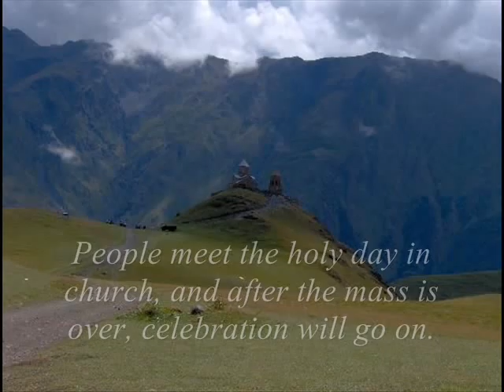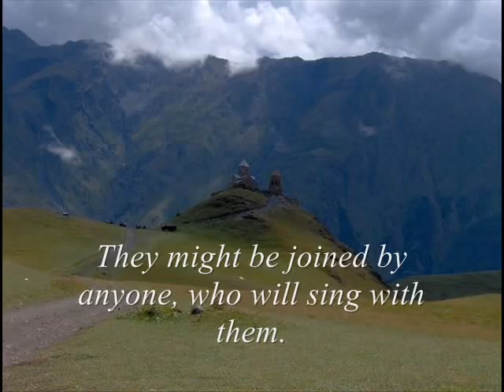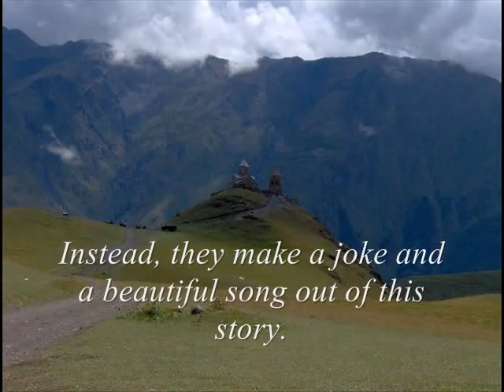DAISI (Sunset)_Paliashvili. Part 8: Alipasha (folk song)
Opera Daisi (Sunset) by Zakaria Paliashvili. Part 8 - Alipasha (folk song). Act I.
Nano - mezzo-soprano - E.Khindjakadze
Chorus and Symphonic Orchestra of Georgian State Opera and Theatre
Conductor: V. Paliashvili
Please comment your opinions and advices.